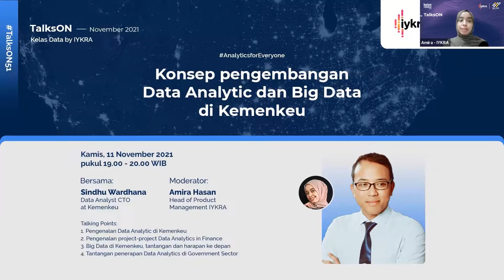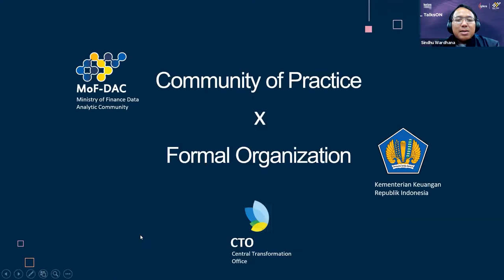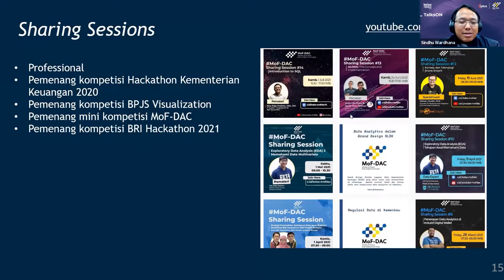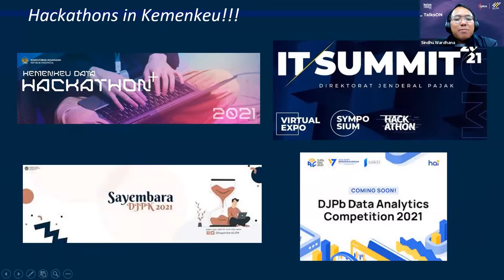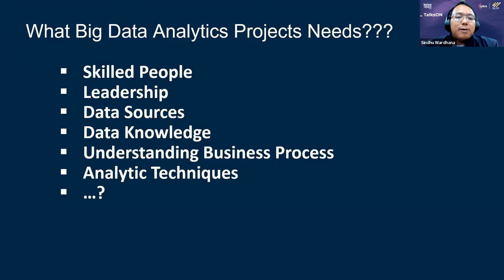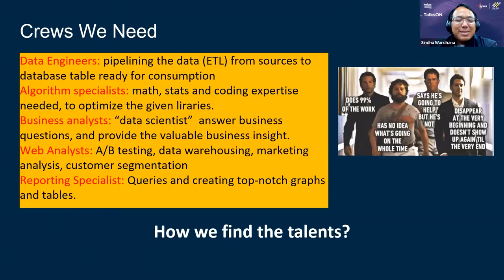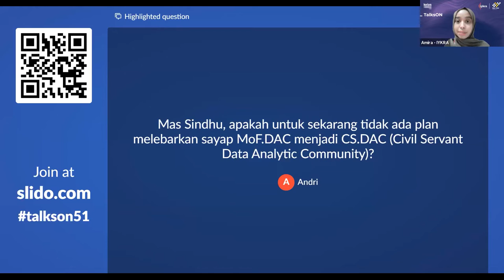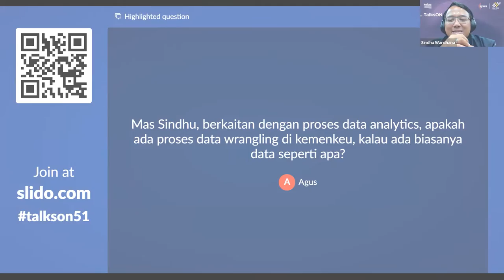TalksON - 51 | Kenali Konsep Pengembangan Data Analytics dan Big Data di Kemenkeu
Data dan Analytics saat ini tidak hanya diimplementasikan di private sector, namun juga merambah ke government institution, salah satunya Kementerian Keuangan.

Sebagai salah satu instansi paling vital di Indonesia, keberadaan data analytics dan big data sangat krusial dalam mengoptimalkan kinerja di Kementeria Keuangan.

Bersama Sindhu Wardhana, Data Analyst CTO yang dimoderatori oleh Amira Hasan, Head of Product Management IYKRA, akan membahas mengenai bagaimana perkembangan Data Analytics di Kementerian Keuangan.